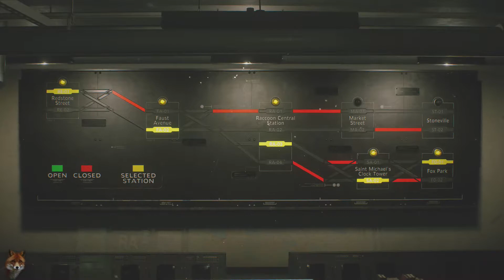Resident Evil 3 - Traqué par le Nemesis - Xbox One X #3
Resident Evil 3 (2020) est un jeu développé et édité par Capcom. C'est une version remise au goût du jour de Resident Evil 3, sorti initialement sur Playstation en 1999. Le joueur incarne Jill, une femme devant quitter Racoon City et les infectés qui habitent la ville.